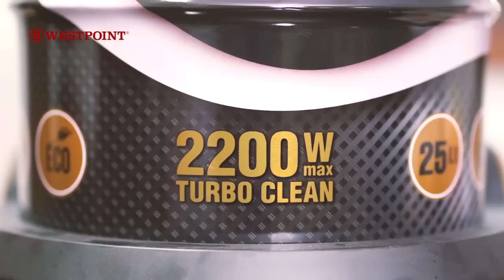my vacuum cleaner review | Sofa cleaner | carpet cleaner